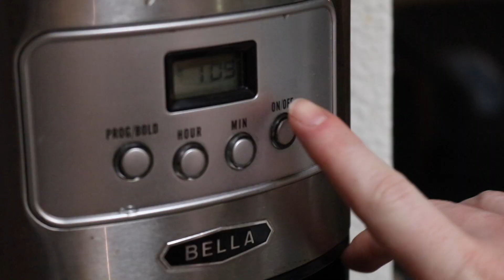Coffee by Kyle (cutting it up assignment)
This is a real short video on a household chore.